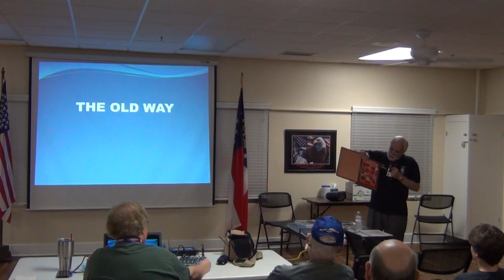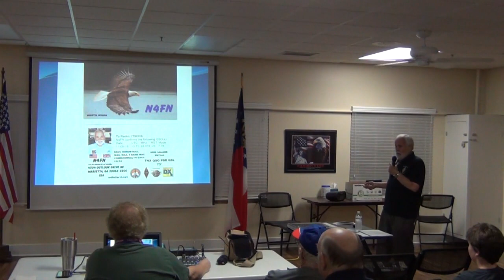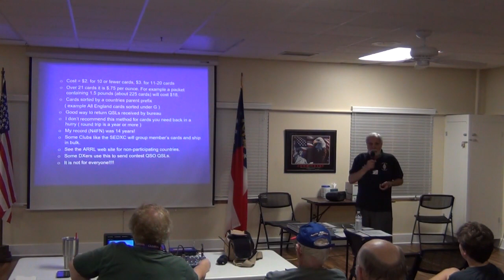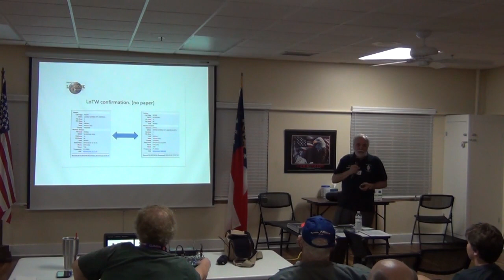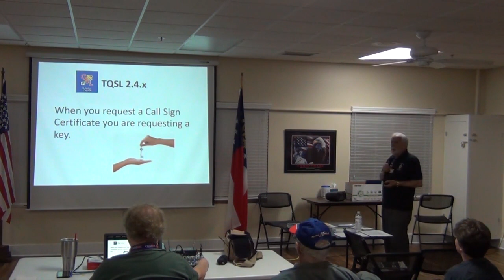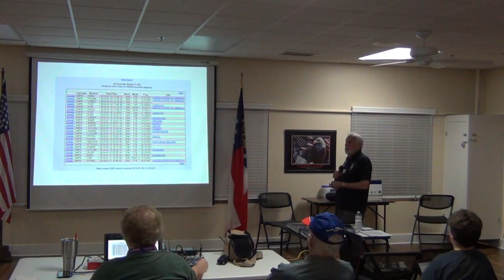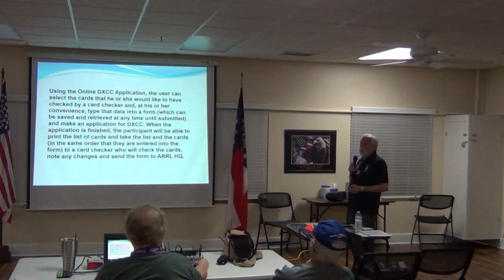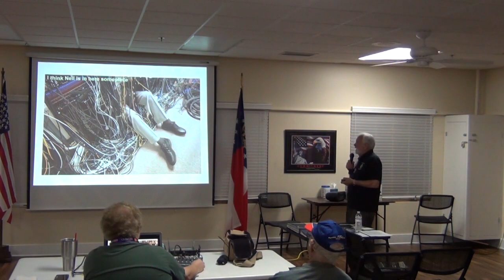September 2019 Presentation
Neil Foster N4FN talks to us about the art of QSLing.